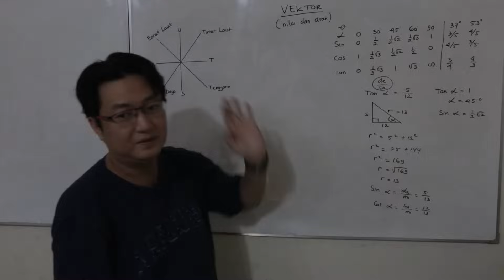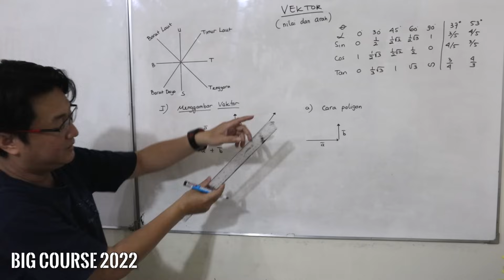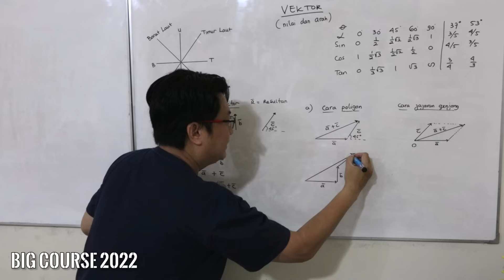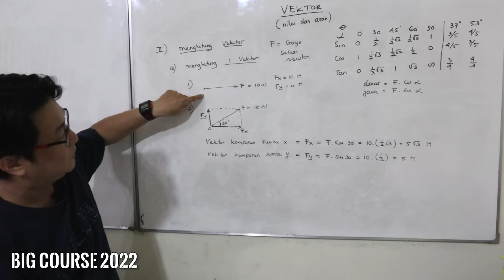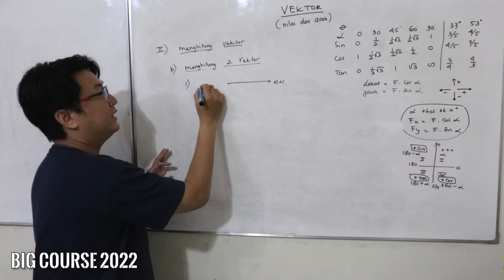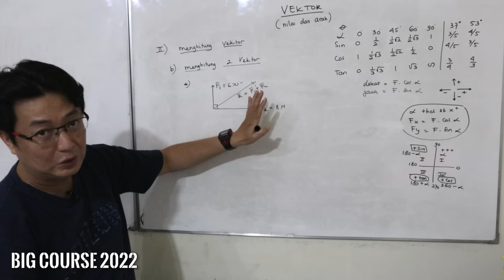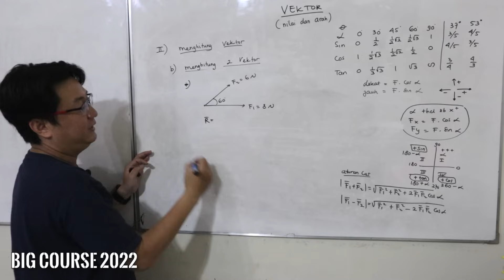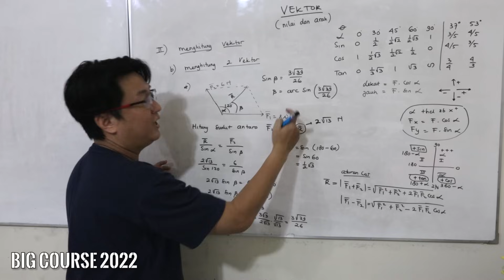Fisika kelas X - Vektor part 1 - Cara Menggambar dan Menghitung Vektor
Gabung Membership BIG Course di  link dibawah ini

Di dalam video ini, ko Ben akan membahas materi dan menjelaskan tentang soal soal yang biasanya diberikan dalam Fisika bab Vektor dengan detail.